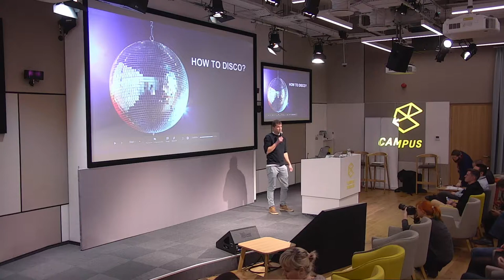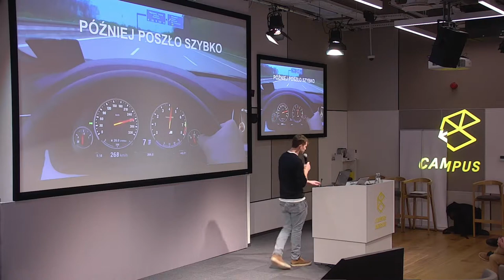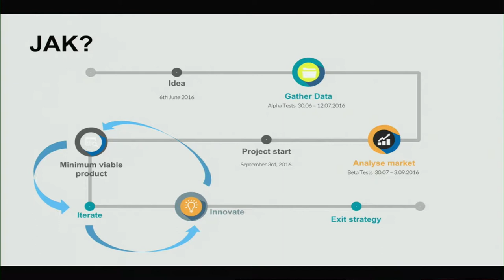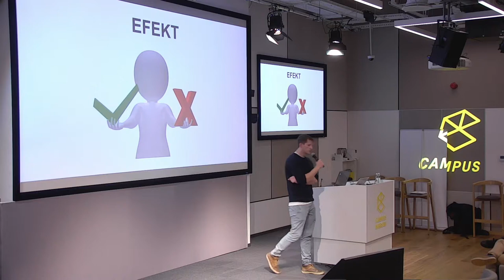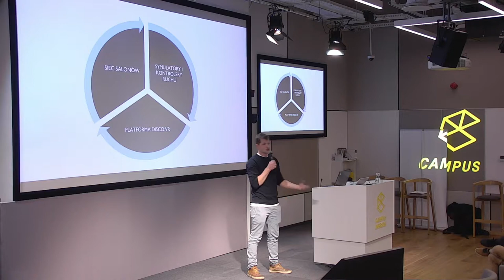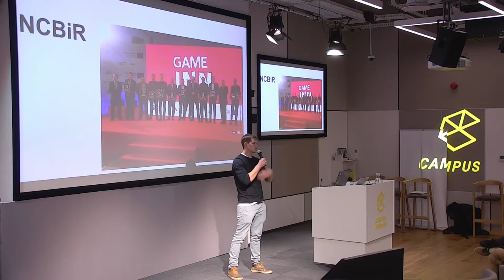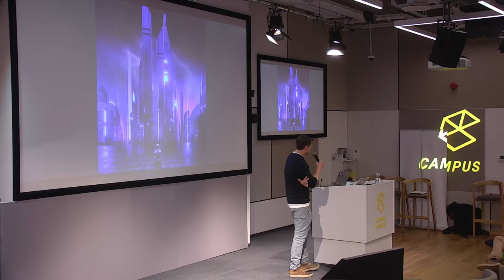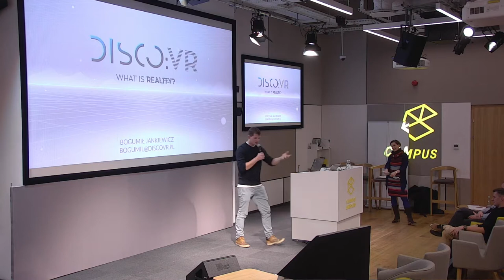Aula #155 Doświadczamy VR i AR, Bogumił Jankiewicz (Disco VR)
Bogumił Jankiewicz (Disco VR), "Jak stworzyć Location Based VR?"